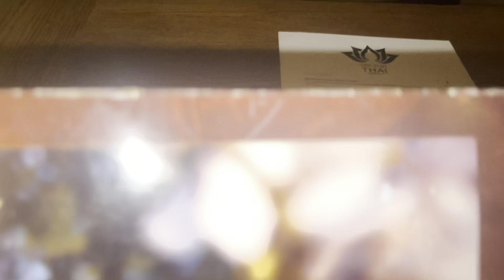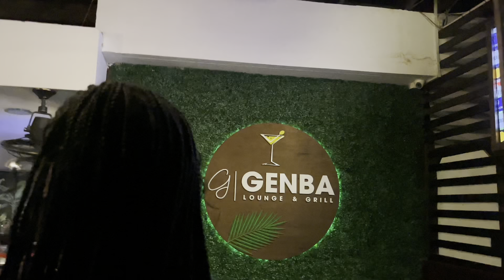Vlog| Night Out *two restaurants in one night* Orchid Thai and Genba Bar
-*Calia ali*